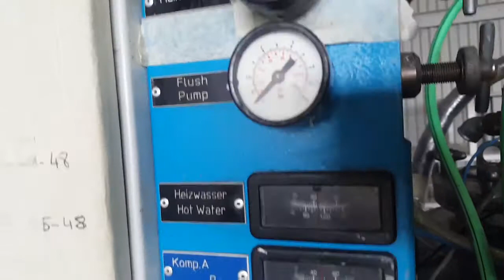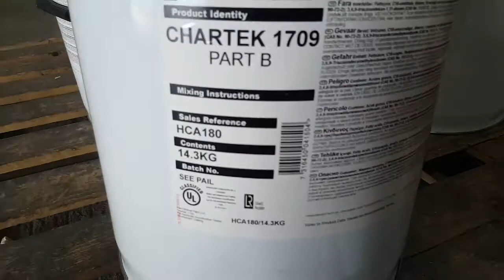HYDROCARBON FIRE PROOFING | APPLICATION | CHARTEK 1709 | POOLFIRE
yosef MAAR_ Balaraja_Indonesia_August 03 2019